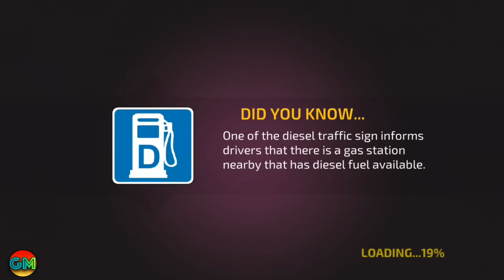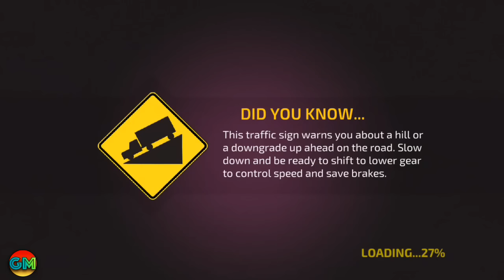Car Driving Academy 2018 3D #6 New Sports Car Unlocked | by Games2win.com | Android GamePlay HD